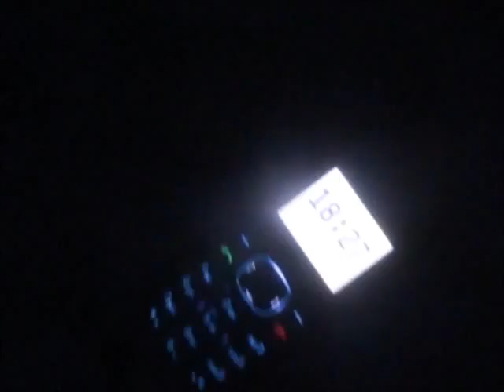...Bicicleta Generadora de Energia i MeditAxiOm...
Una Bicicleta que hace varios años nos acompaña...  Era la Bicicleta de Nuestra Madre... Aveces cuando queremos ...ReSolVer... alguna duda o necesitamos pensar en un diseño o algo que estamos estudiando... Observamos el Sol... el ilumina... ilustra... i Aveses montamos bicicleta i meditamos... cuando queremos hacer ejercicio hacemos... y meditamos al mismo tiempo sobre la Energia... es una manera que por sorpresa se fue dando...

Mientras pedaliamos hemos consevido buenas ideas... al Mismo tiempo Generamos Energia... y Sentimos como nuestra Fuerza es Energia... esto conlleva a que los sentidos y la red neuronal... sufran nuevas conexiones... Sentir i Entender la Energia... es una informaxion que ilumina que ilustra... que Genera y Estimula la Creatividad... ademas claro la Autosuficiencia... ...O...

...EKOSMUNiDAD...